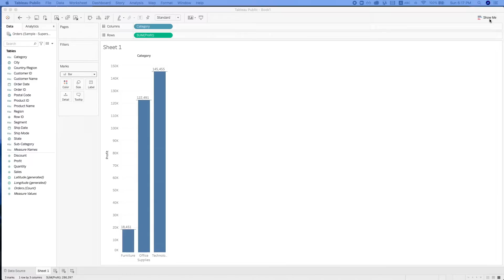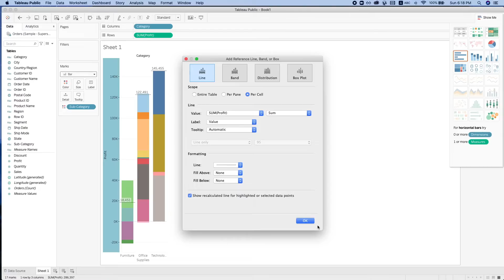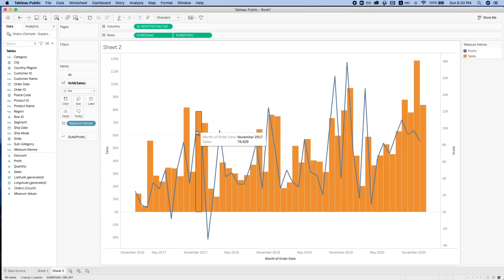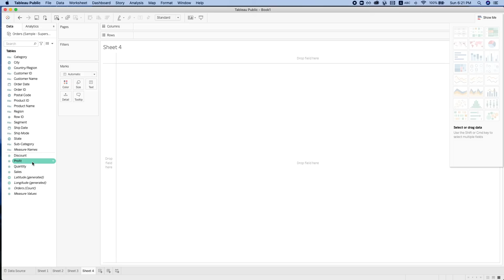Tableau Basics 3 - How to create charts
Here on another episode of tableau for beginners, learn how to create different charts in Tableau
0:37 Bar Chart
0:45 Stacked Bar Chart
1:15 Reference Line
2:01 Line Chart
2:18 Dual Axis
2:57 Pie Chart
3:13 Tree Map
3:40 Scatter Plot